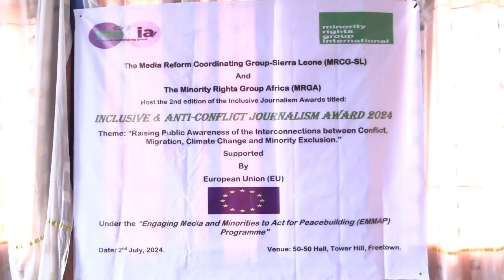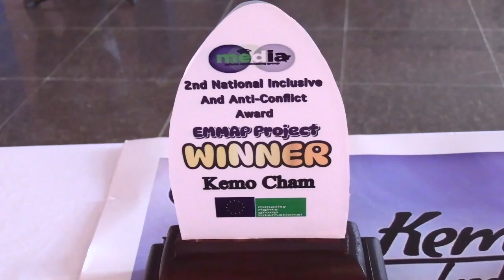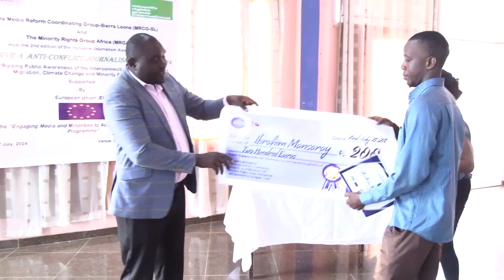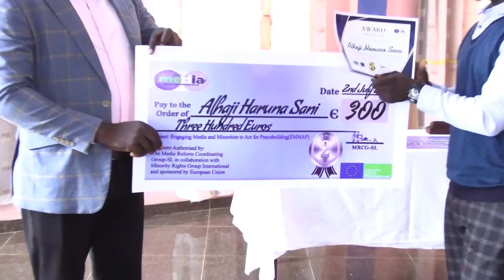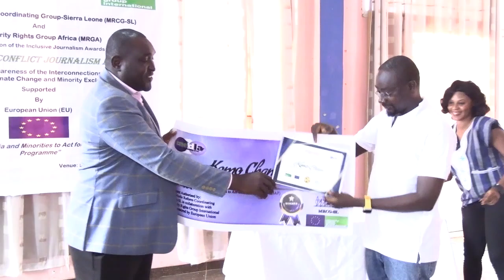MRCG's SECOND EDITION OF INCLUSIVE AND ANTI-CONFLICT AWARDS 2024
MRCG and the Minority Rights Group Africa (MRGA) on 2 July 2024, convened the second edition of the Anti-Conflict and Inclusive Journalism Awards in Sierra Leone, with support from the European Union (EU).

The ceremony was held in Freetown and was graced by several media stakeholders and journalism students. The ceremony marked the end of a two-year project entitled 'Engaging Media and Minorities to Act for Peacebuilding (EMMAP),' which had been implemented by the MRCG.

The project activities included among other things, capacitating journalists and minority activists to report on and advocate for minority groups in Sierra Leone, Ghana and Senegal. During the course of the project, some journalists and activists visited the implementing countries in an exchange and learning trip.

The participant journalists and activists engaged in an intensive 6 weeks and 4 weeks online course respectively on the project.